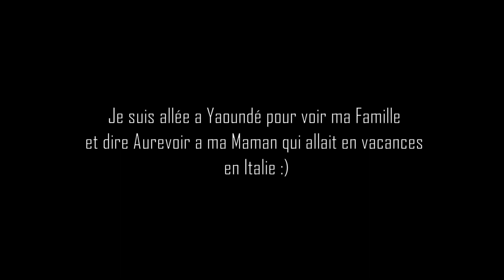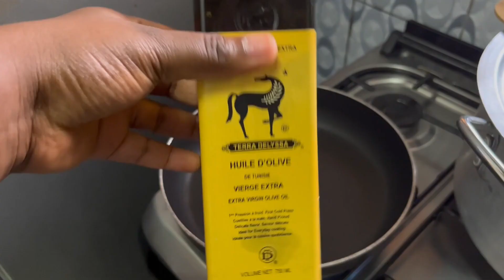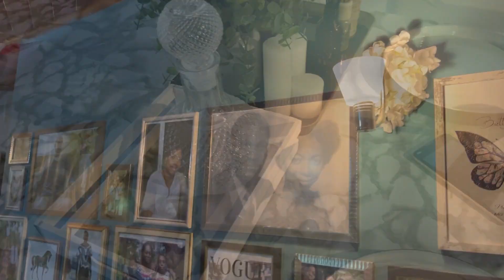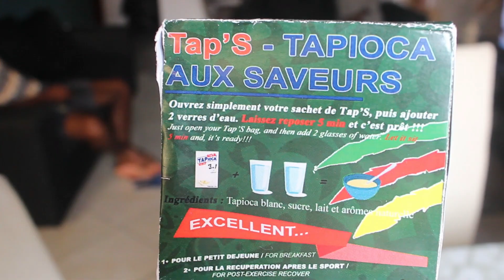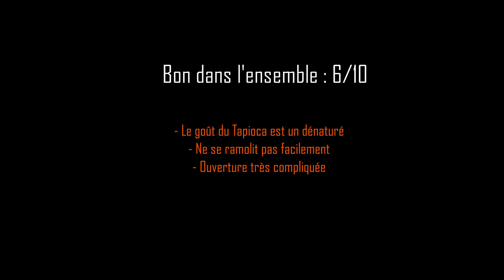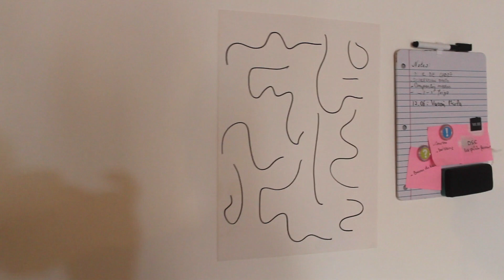WEEKLY VLOG CAMEROUN | RETOUR DE YAOUNDE, RANGEMENT & CUISINE... 2 JOURS TRANQUILLES AVEC MOI !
Je vous prépare une vidéo FAQ (questions-réponses), posez-moi toutes vos questions en commentaire :)

Helloooo
Petite vidéo très courte, j'espère qu'elle te plaira :)

PS : Le jeu concours arrive également, pas eu le temps de l’organiser mais je m’y mets cette semaine ;)
Tu souhaites commander les dessins abstraits : RAÎME - 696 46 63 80

Tu as lu jusqu'à la Fin ? Merci ! Tu es Génial.e 😘